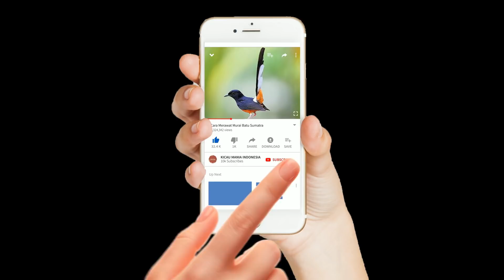Pancingan Suara Derkuku Tekukur AMPUH atasi derkuku MALAS BUNYI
pancingan tekukur malas bunyi,
suara tekukur malas bunyi,
tekukur macet bunyi,
tekukur jarang bunyi,
burung tekukur malas bunyi,
tekukur bunyi di malam hari,
derkuku malas bunyi,
penyebab tekukur malas bunyi,
tekukur agar rajin bunyi